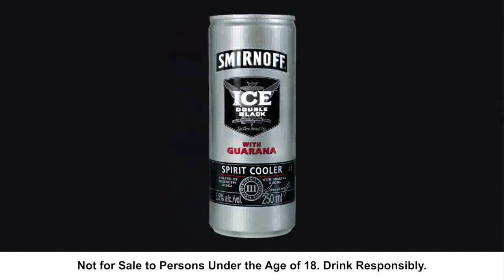NOMOREFOMO/ Live Report #18